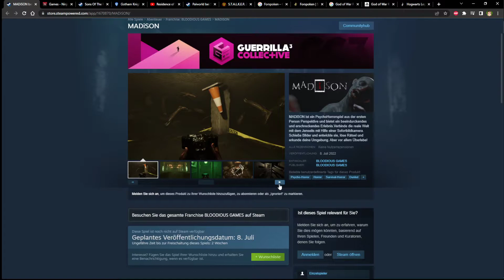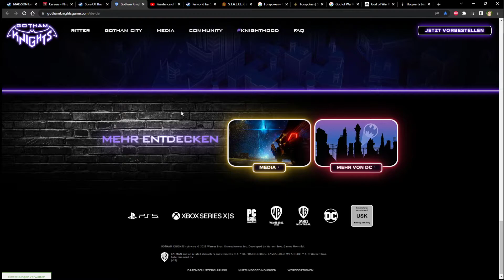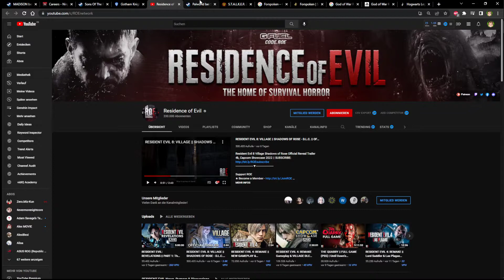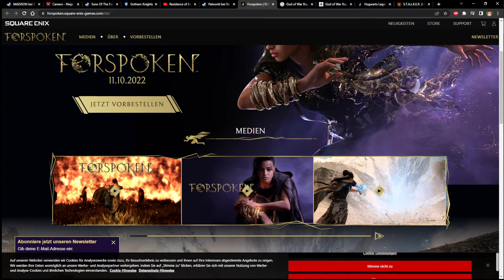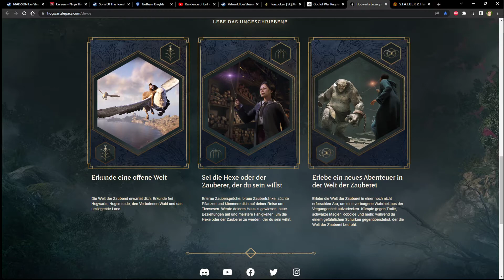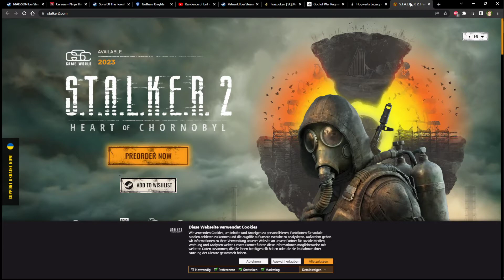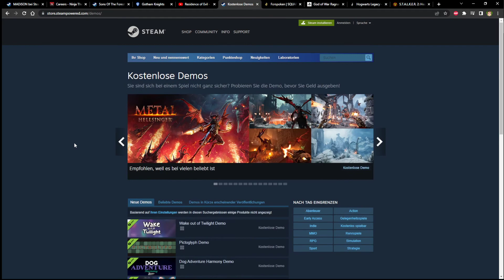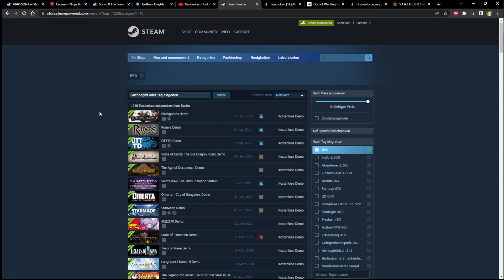Games von Juli bis Dezember 2022 auf dem Kanal